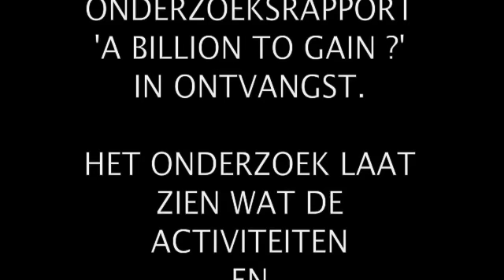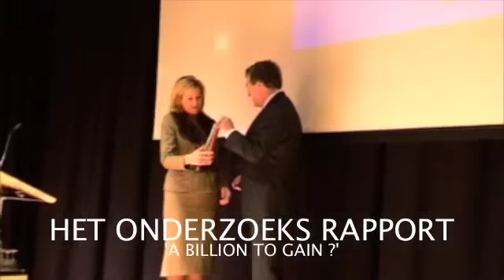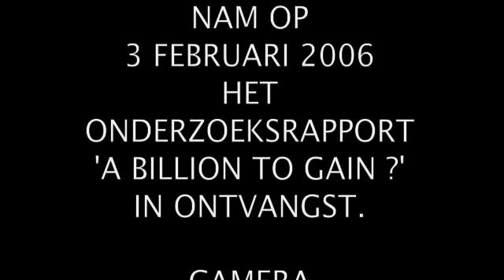PRINSES MAXIMA NEEMT ONDERZOEKSRAPPORT 'A BILLION TO GAIN?' IN ONTVANGST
ARCHIEFBEELDEN (EXCLUSIEVE BEELDEN)6 FEBRUARI 2006
CAMERA
MOTAGE COPYRIGHT :
FRANK BUIS